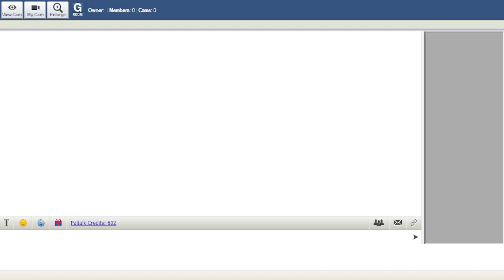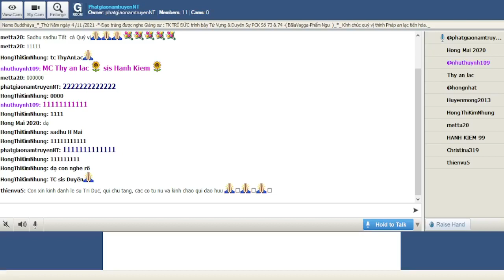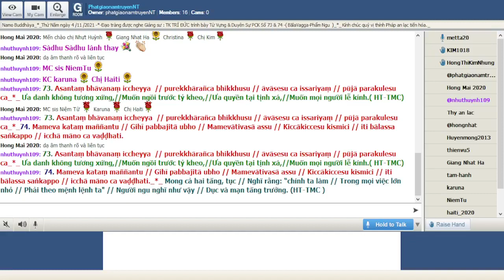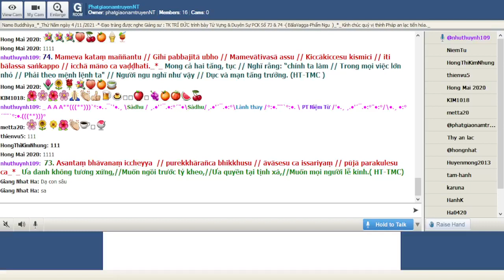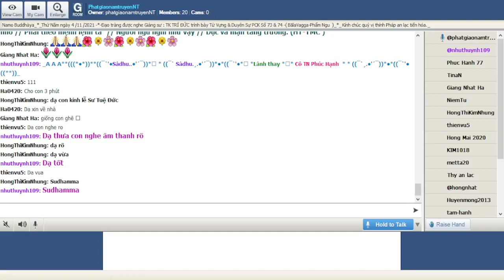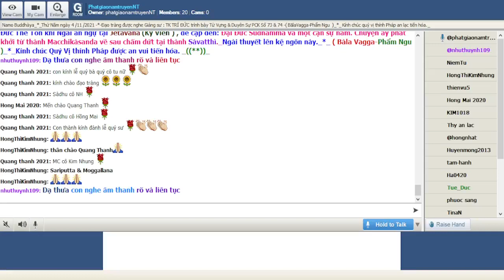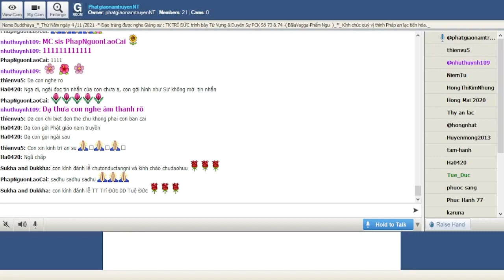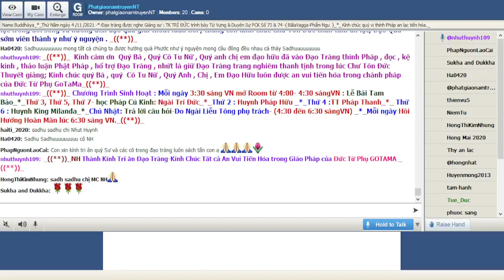04-11-2021_Room PhatgiaonamtruyenNT Thứ Năm. Ngài Trí Đức giảng Pháp Cú Kinh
PhatgiaonamtruyenNT Thứ Năm Nov 04-2021.Ngài Trí Đức giảng lại từ vựng,ý nghĩa & duyên sự Pháp Cú Kinh Số 073.--*--*--Đức Thế Tôn khi Ngài an ngự tại Jetavana (Kỳ Viên ) , đề cập đến: Đại Đức Sudhamma và một cận sự nam. Chuyện ấy phát khởi từ thành Macchikàsanda về sau chấm dứt tại thành Sàvatthì._Ngài thuyết lên kệ ngôn này._*_ ( Bàla Vagga-Phẩm Ngu )_*_

*073. Asantaṃ bhāvanaṃ iccheyya  // purekkhārañca bhikkhusu // āvāsesu ca issariyaṃ // pūjā parakulesu ca_*_

*073. Ưa danh không tương xứng,//Muốn ngồi trước tỷ kheo,//Ưa quyền tại tịnh xá,//Muốn mọi người lễ kính.( HT-TMC)